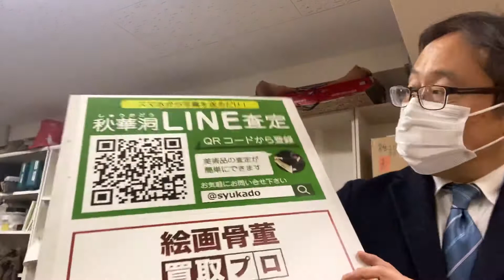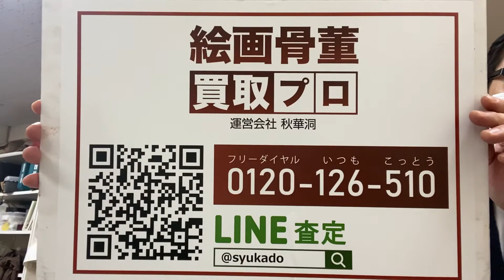ホアン・ミロの買取り強化中【絵画骨董買取プロby秋華洞】